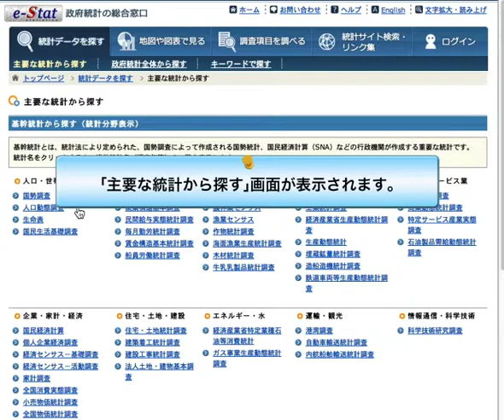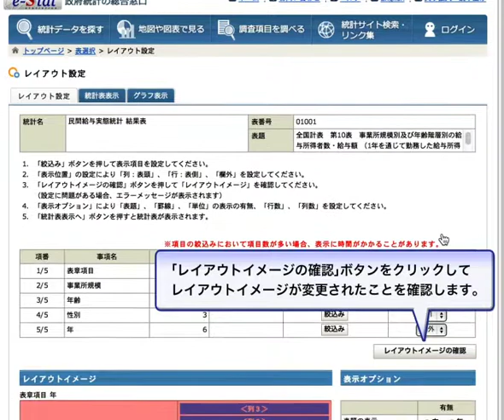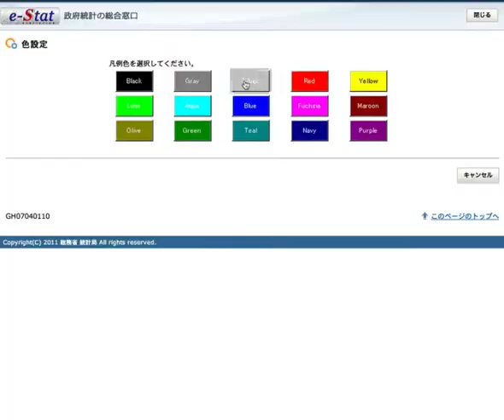【e-Stat】活用例 12「年齢別、男女別の平均給与のグラフを作りたい」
日本の統計が閲覧できる政府統計ポータルサイト、
政府統計の総合窓口（e-Stat）を使って統計データを探す方法を、
具体的な事例でご紹介します。

活用例12「年齢別、男女別の平均給与のグラフを作りたい」

このような場合に適しています。
・統計名から統計表を探したい場合
・任意に項目を絞り込んで統計表を作成したい場合
・表やグラフで統計データを見たい場合

説明に用いている統計：国税庁「民間給与実態統計」

政府統計の総合窓口（e-Stat）トップページはこちら